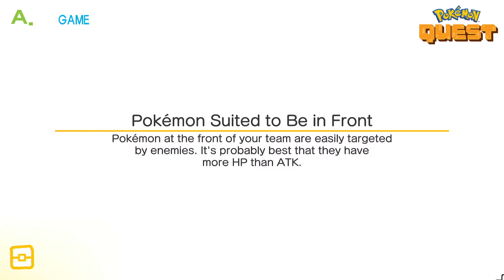Getting dragon claw-Pokemon Quest-Gameplay Walkthrough Part 1-02 [Nintendo Switch]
Getting dragon claw